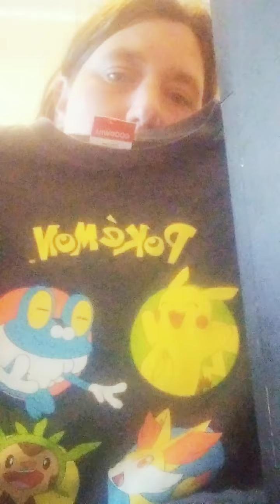good will and Walmart haul